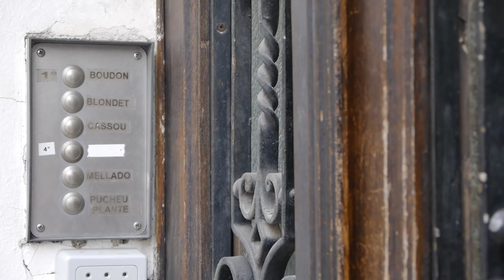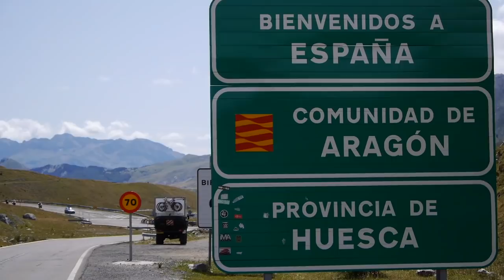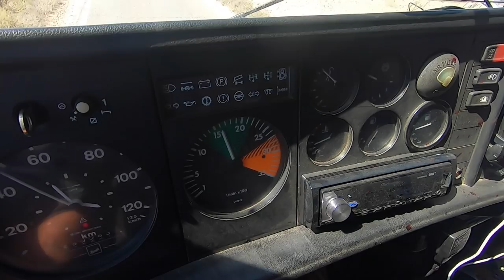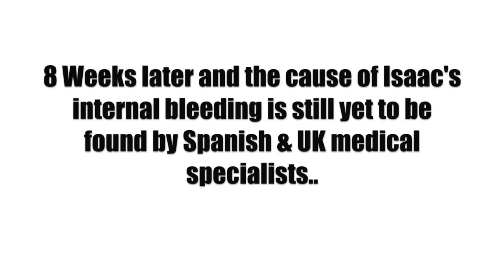The CampervanCulture.com Pyrenees Coast 2 Coast Adventure Series Part 3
Welcome to part 3 and the final part of The CampervanCulture.com Pyrenees Coast to Coast Adventure Film Series.

We venture off this time to some amazing remote camp spots yet again as we explore the western side of the mighty Pyrenees.

This episode is like no other episode we have filmed before and has been a very hard one to edit for me personally as I had to leave a lot of what actually happened out at what is a crucial point of this video.
Sometimes when travelling you do hit some low points when life throws you something from the left field and you just have to deal with it. Not because you are brave, not because you want to, you simply handle stuff because you have to.

Rather than just sweep what goes on when things turn bad under the carpet, I have tried my best here to share what has been for us the most intense situation we have ever found ourselves in as a family that likes to travel.

Did we complete our goal of driving The Pyrenees coast to coast?

Grab a beer, sit back and see for yourself.

None of these short episodes we make would be possible without all of the support we get from the amazing people who choose to buy their vehicle parts, camping gear and clothing from the CampervanCulture.com web shop. Every order no matter how big or small really does contribute to what we do and they all make these things happen.

A massive thank you from the The CVC Team.